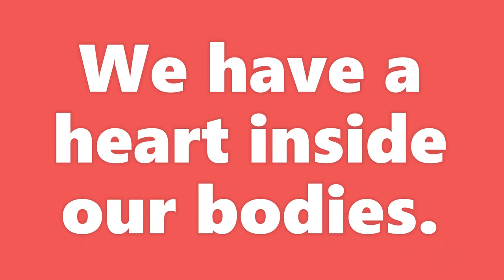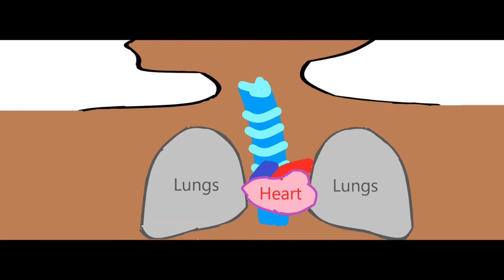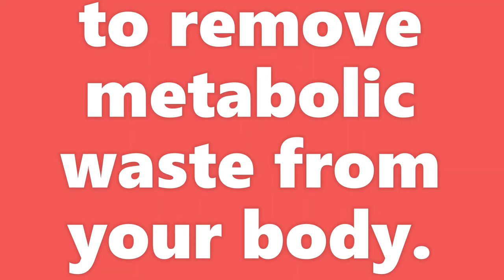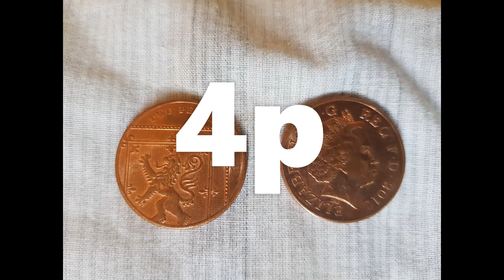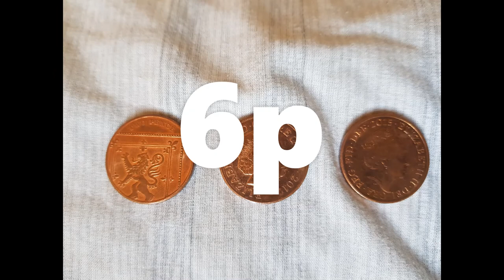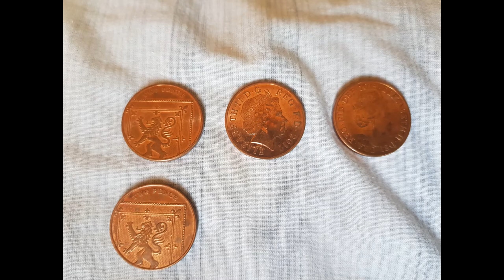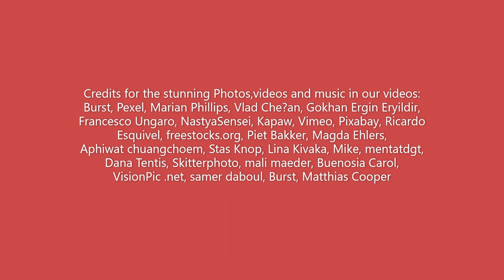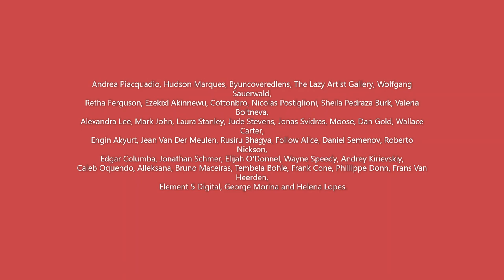The Letter H and Counting for Babies 0 - 2 years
This video features the letter H for babies 0 - 2 years. This is baby TV UK English language and counting which is educational, fun and completely safe for viewers of all ages.